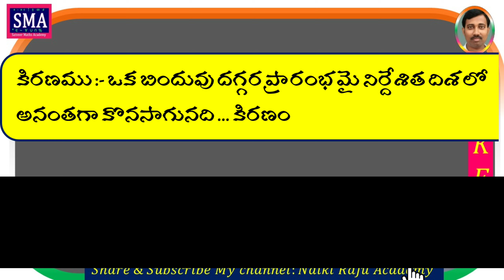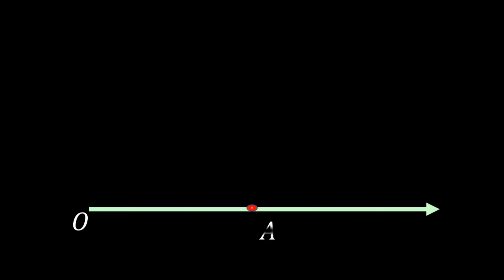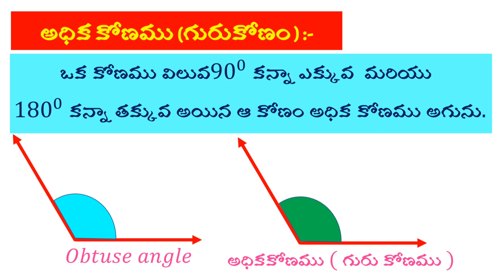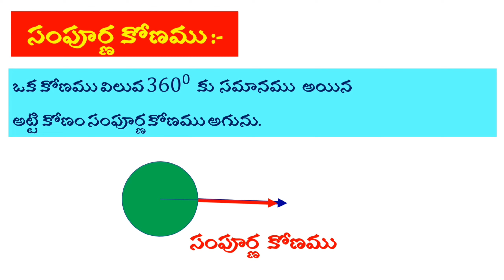Angle Types of Angles. Maths Geometry కోణం, కోణం రకాలు, రేఖాగణితం | konam ganitam